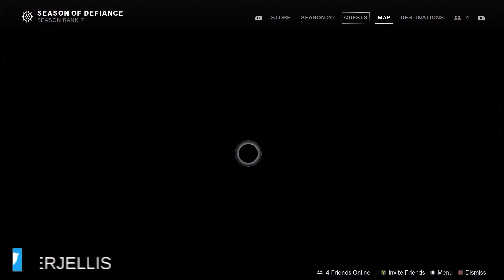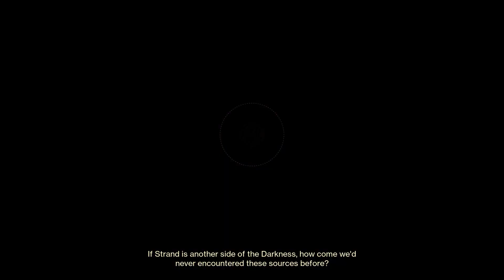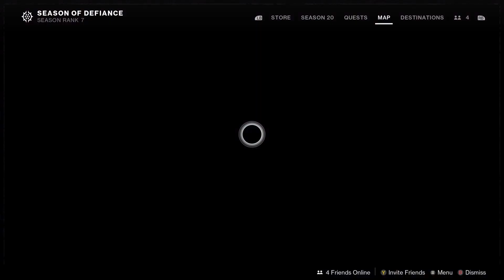Destiny 2: Lightfall Walkthrough Part 5 (No Commentary/Full Game)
Destiny 2: Lightfall Campaign Walkthrough Part 5 of 8 full game Playthrough including all missions, character interactions, recorded on PC at 1080p. No Commentary

Destiny 2: Lightfall is a major expansion for Destiny 2. Representing the seventh expansion and the sixth year of extended content for Destiny 2. The expansion revolves around the exiled Cabal emperor Calus, a recurring character throughout Destiny 2, now a Disciple of the Witness, as he, the Witness, and their army of Shadow Legion Cabal and Tormentors attack the secret, technologically advanced human city of Neomuna on Neptune enroute to the Last City to herald a second Collapse.